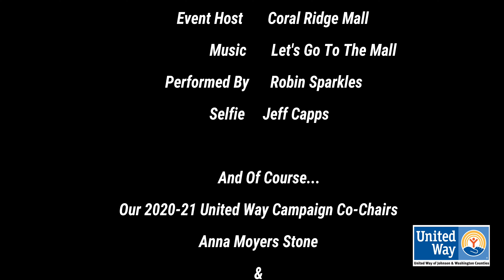UWJWC 20 21 Chair Cutouts Coral Ridge 1 0